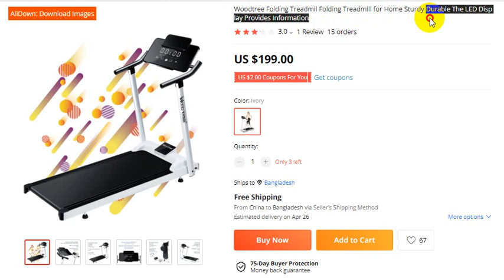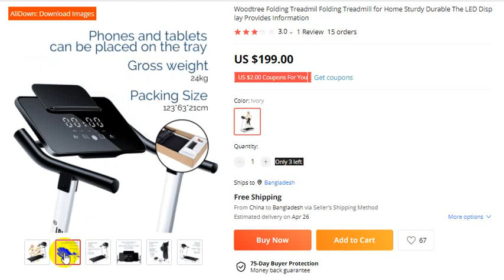Woodtree Folding Treadmill for Home Sturdy Durable The LED Display Provides Information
For Orders
Wood tree Folding Treadmill

Wood tree Folding Treadmill Folding Treadmill for Home Sturdy Durable The LED Display Provides Information
3.0
1 Review
15 orders

thanks